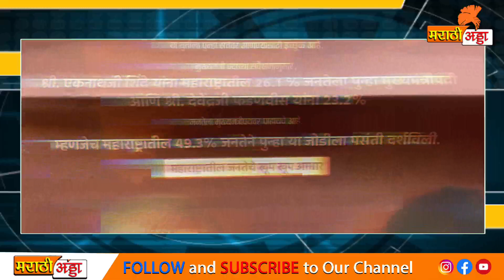शिंदे गटाच्या आमदाराने भाजपची औ*कात काढली? Sanjay Gaikwad on BJP Maharashtra